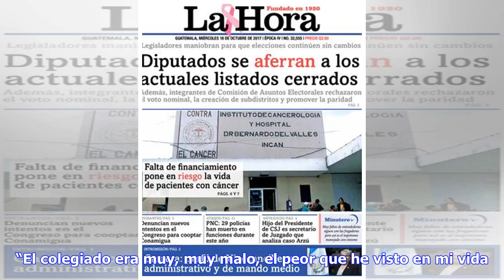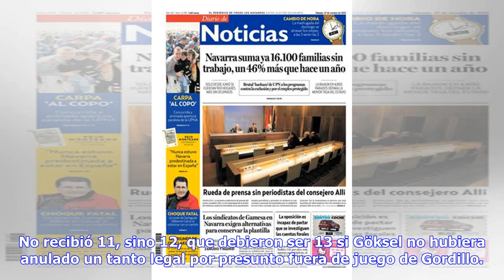Noticias de última hora | Malta acusa de un presunto dopaje a España en el 12-1 de 1983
Algunos integrantes de la selección de Malta, que sufrió una goleada histórica (12-1) hace 35 años ante España en el estadio Benito Villamarín de Sevilla, en partido de clasificación para la Eurocopa-84 de Francia, han acusado a La Roja de un presunto dopaje en el reportaje ‘Fiebre Maldini’, de Movistar +. Silvio Demanuele, autor del único gol de los malteses aquel 21 de diciembre de 1983, explicó que “yo tengo un hermano que era culturista y sé lo que pasa cuando se toman esteroides. La energía...